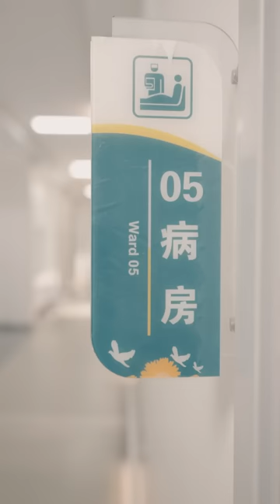[ENG SUB]【極品老婆你別逃-全集】找前妻治疗性无能只为娶新老婆！？你們這的女人都這麼主動的麼？ ！都市